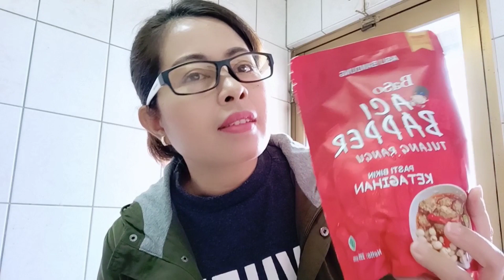MUKBANG BASO ACI BAPPER TULANG RANGU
Mukbang Baso Aci Bapper tulang rangu, rasanya mantulll guys. Wajib dicoba...!!!